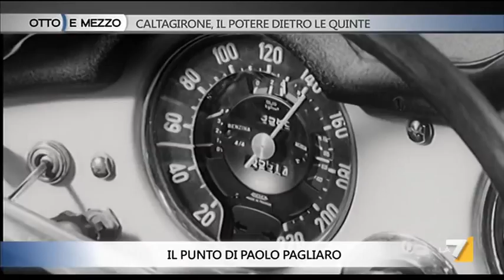Otto e mezzo 27/06/13 - Ospite l'imprenditore Francesco Gaetano Caltagirone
CALTAGIRONE, IL POTERE DIETRO LE QUINTE - L'imprenditore Francesco Gaetano Caltagirone ospite di Lilli Gruber a Otto e Mezzo.